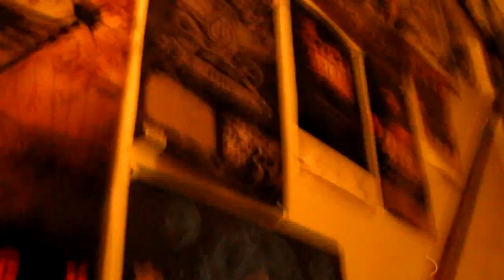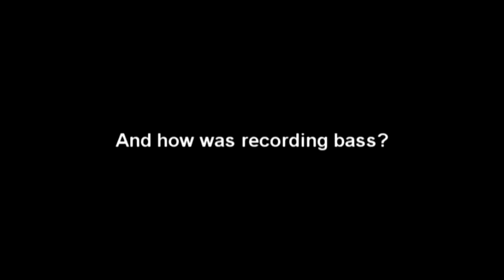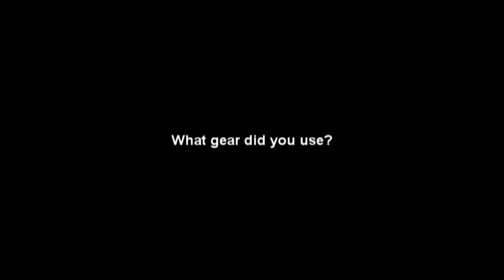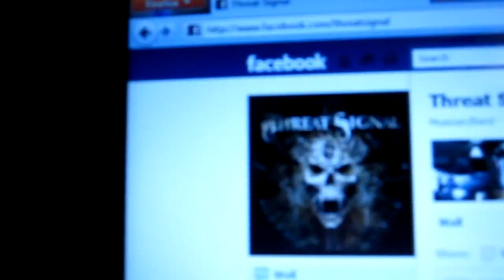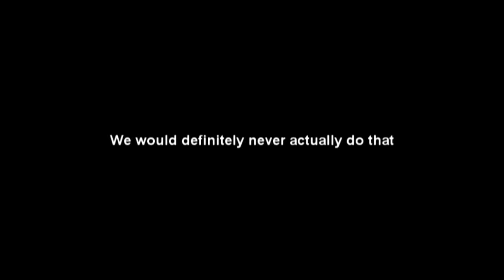THREAT SIGNAL - 2011 Studio Update 3: Vocals & Bass (OFFICIAL BEHIND THE SCENES)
Official studio update/behind the scenes with Threat Signal

The third, self-titled, THREAT SIGNAL album, out October 7th in Europe and October 11, 2011 in North America via Nuclear Blast Records.